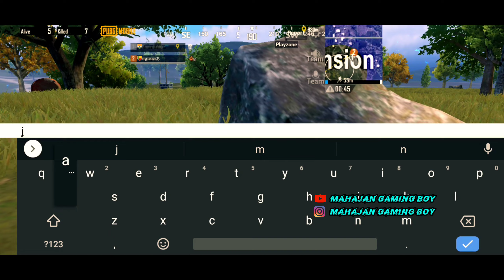Mahajan With महाकालあ Gameplay In ERAGEL PUBG MOBILE WATCH THIS VIDEO DON'T SKIP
THANKS FOR SUPPORTING ME MY YOUTUBE FAMILY 😊😊😊